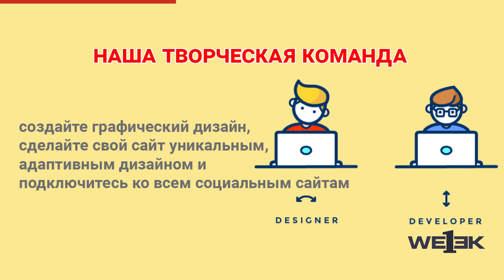Как создать сайт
Рекламный ролик от нашего блогера из Худжанда Аличона Эргашева, обучающегося на курсах по видеографии Вечерки